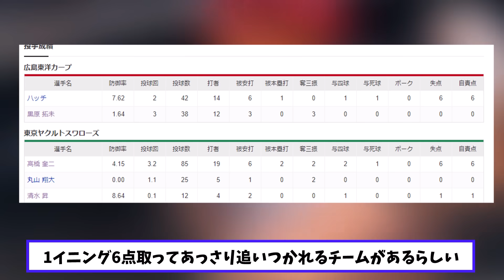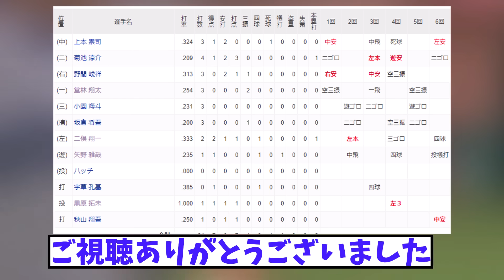【悲報】ヤクルトスワローズ ひどすぎて6点取ったのに大逆転される